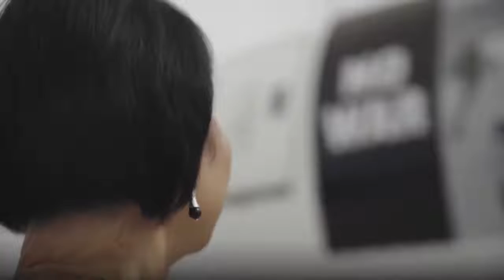Imagen de guerra - Enrique Piñeyro